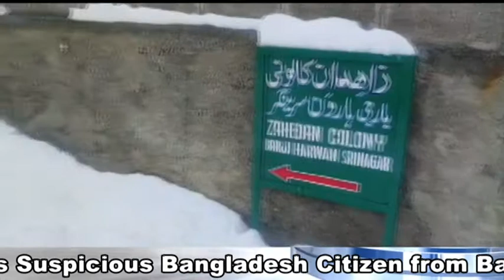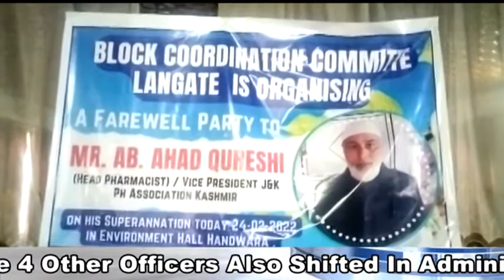Watch Gadyal News ||24 7||Yasmin Manzoor||24th feb 2022